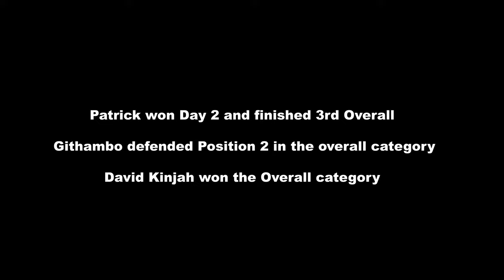The Underdog Roars Among Barking Lions | Jamhuri Ya Mashuuru Road Cycling Race Part 2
The Underdog Roars Among Barking Lions

All or Nothing! Patrick attempts to climb up the GC in the shadows from under Githambo's nose.

Githambo, wearing the Kenyan riders kit, may have gone in to the solo breakaway too early, he would have to cycle about 65Km alone against Kajiado's wind, or maybe Keiya and the new strong boy, Karanja, who seems to have popped out of nowhere donning a team bike tribe kit will control the peloton...

*Karanja is Githambo's brother and I guess blood is thicker than team colours? 🤔.

And finally, Kinjah may need to take control and use up the energy he has been saving for later use.

Who will take the stage? Watch and find out. This is the finale.